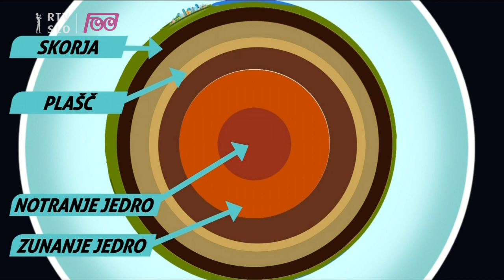Infodrom: ZAKAJ SE ZGODI POTRES?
Potres je bil najmočnejši v Zagrebu in okolici. Ljudje so zjutraj zbežali iz stanovanj na ulice, in ker je bilo po prvem še nekaj popotresnih sunkov - več zgradb je potres tudi poškodoval -, so morali ljudje počakati zunaj, da je nevarnost minila. Tudi na Hrvaškem je veliko okuženih s koronairusom, zato so morali ljudje paziti tudi, da so stali vsaj meter in pol narazen. Za tiste, ki se niso mogli vrniti domov, so poiskali namestitev v študentskem domu, postavili so tudi šotore. Poškodovanih je 27 oseb. Razlagamo, zakaj se tla včasih stresejo.